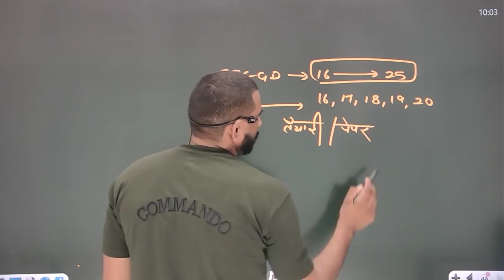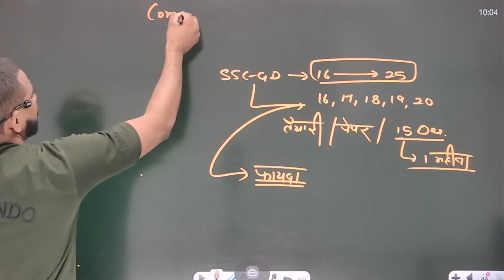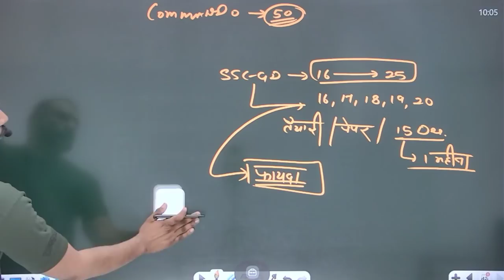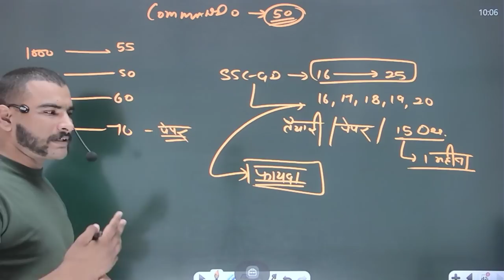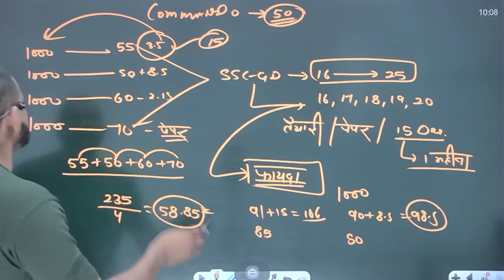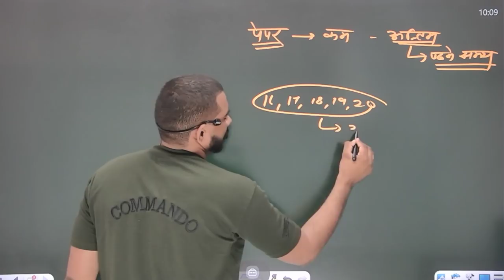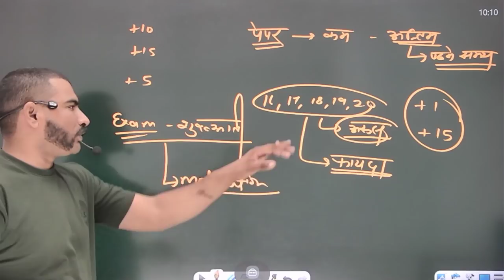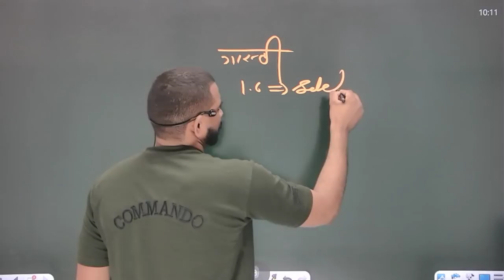😂जिसका exam पहले होगा इतने Extra नम्बर मिलेगा || ssc gd exam 2021